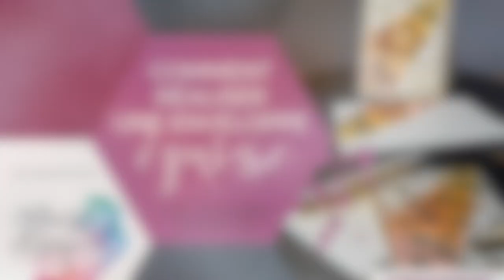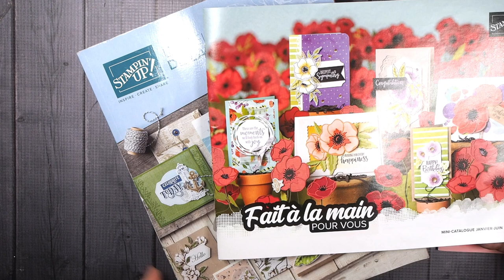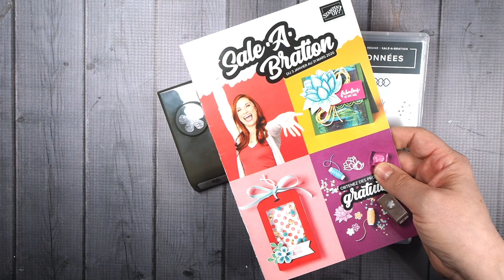Comment créer une enveloppe épaisse pour vos cartes en dimension! Stampin' up!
Apprenez comment réaliser une enveloppe plus épaisse pour ces cartes qui contiennent des embellissements à protéger.